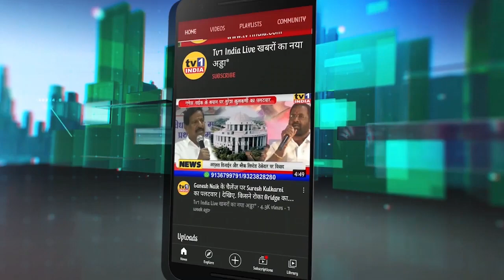MLA Ganesh Naik का बड़ा खुलासा | चुनाव जीतने सत्ताधारियों ने की धांधली : Gerrymendering For Vote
नवी मुंबई मनपा चुनाव के लिए घोषित प्रभाग रचना पर बवाल खत्म होने का नाम नहीं ले रहा. आज बीजेपी नेताओं ने आपत्तियों पर सुनवाई के हवाले से प्रेस कांफ्रेंस की और प्रशासन एवं सरकार की भूमिका पर संदेह जताया. विधायक गणेश के नेतृत्व में आयोजित एक प्रेस कांफ्रेंस में बीजेपी नेताओं ने कहा कि प्रभाग रचना में सत्ताधारी धांधली करने वाले हैं इसकी शिकायत पहले की गयी थी फिर भी उसे नहीं रोका गया, इसलिए सुनवाई से कुछ समाधान होगा इसका भरोसा नहीं है. उन्होंने क्या कुछ कहा आईए सुनाते हैं.